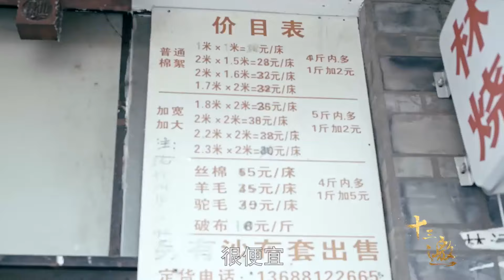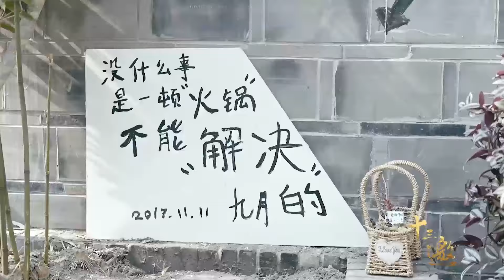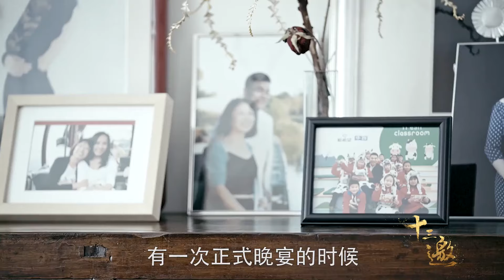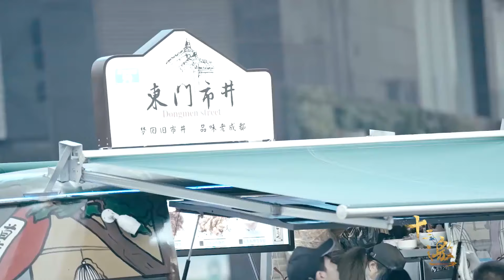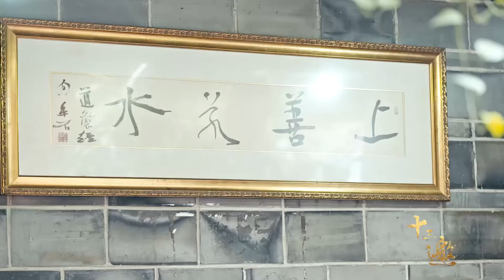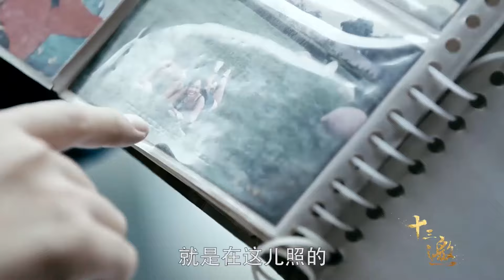未来10年，北上广将流失40%人口，年轻人涌向3个地方！《十三邀S2 ThirteenTalks》